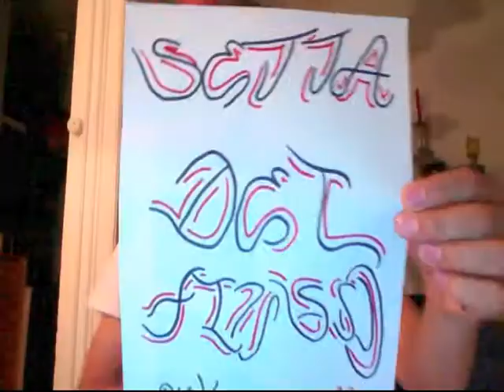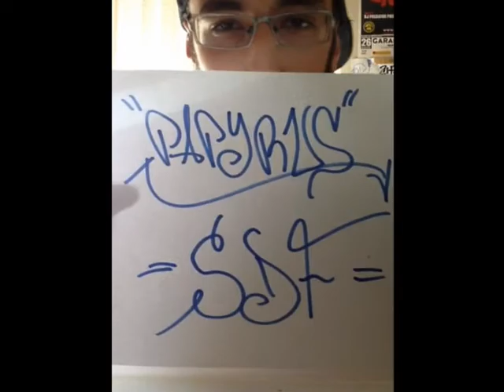TEASER_DJ SEBY - BLACKZONE VOL.6 (2014)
ITA
Blackzone è un Mixtape composto da più volumi che vuole rappresentare sia, come selezione musicale che come tecnica, quello che sarebbe un dj set live composto da generi musicali vari, hip hop, reggae, r&b, funk, scratch, soul, ska, dub, d&b…..
Con l'esperienza acquisita in molti anni nel dicembre del 2007 prende vita BLACKZONE mixtape dalle molteplici sonorità .
Lo scopo di Blackzone è di trasmettere un messaggio agli ascoltatori variando dalle tune classiche a quelle più underground alle più ricercate come remix e inediti.
Raggiunge il suo scopo finale con la partecipazione speciale di vari mc siciliani e non solo…che si inseriscono nel mixtape con un’ottica di feat. con l'artista originale del
brano creando così un mix perfetto di sonorità conosciute e sconosciute.
Il mix è interamente selezionato, mixato, screcciato e montato da dj Seby.
L'intro del mixtape si rinnova ogni 5 volumi…

ENGLISH
Blackzone is a Mixtape consisting of several volumes that is meant to represent both, like musical selection as a technique, what would a live dj set consisting of various music genres, hip hop, reggae, r&b, funk, soul, ska, dub, scratch, d&b….
With experience gained over many years in December 2007 comes to life with many sounds. mixtape Blackzone.
The purpose of Blackzone is to convey a message to listeners ranging from classic to more underground tune as remixes, unreleased and the most sophisticated.
Reaches its ultimate goal with the special participation of various mc from Sicily and not only ... that fit into the mixtape with a feat. with the original artist of the song thus creating a perfect mix of known and unknown sounds.
The mix is entirely chosen, mixed, scrached and mounted by dj Seby.
The intro of the mixtape is renewed every 5 volumes ...

(P) ART E SUONI PRODUCTION